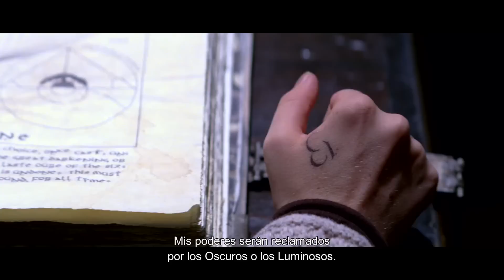'Hermosas criaturas' - Los Caster - Clip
Ethan Wate (Alden Ehrenreich) es un adolescente que sueña con escapar de su rutinaria vida en la pequeña localidad de Gatlin, hasta que conoce a Lena Duchannes (Alice Englert). Literalmente, la chica con la que ha estado soñando y quien le revelará el mundo oculto bajo la aparente placidez de Gatlin. Un mundo secreto donde la magia lo domina todo y nada es lo que parece...